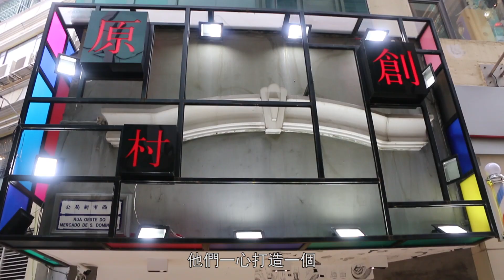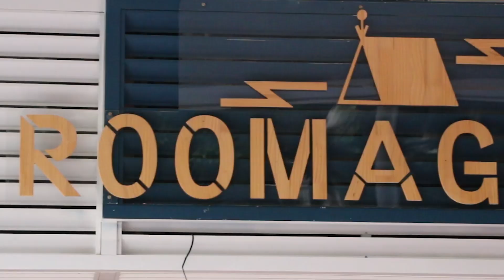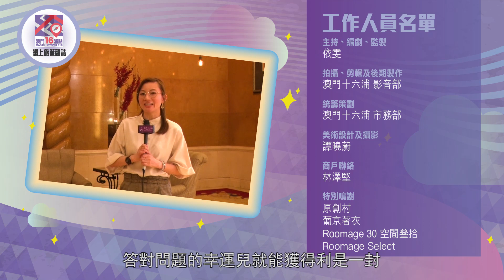【澳門十六浦點：「文青。葡牙」】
文青注意‼️文青注意‼️今集依雯帶你做一個澳門地道文青，用最新最潮嘅方式去浦啊！先帶你去試着傳統葡萄牙服裝打卡影靚相📸，再去埋露營主題餐廳🏕️同Select Shop體驗一下文青嘅日常生活啦！想知依啲咁潮嘅浦點係邊？👇即睇今集「十六浦點」啦！

如果你係一個有才華有夢想嘅文青可以留意下❗「澳門十六浦街頭明星賽」嘅報名開始左喇，平時鍾意唱歌、跳舞或者玩音樂嘅你可以踏上十六浦戶外廣場嘅舞台，成為Busking明日之星！歡迎以個人及或組合參賽！令街頭舞台變成你嘅夢想起點啦！